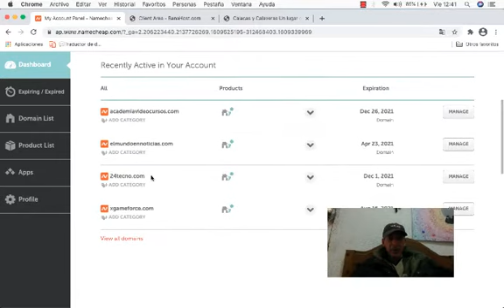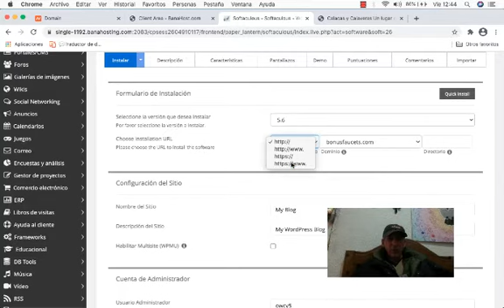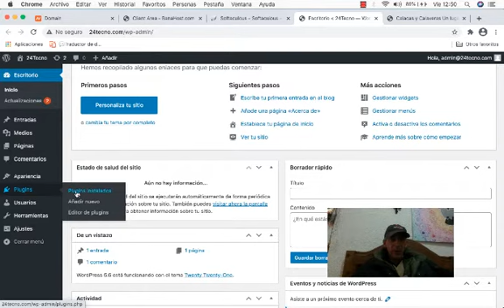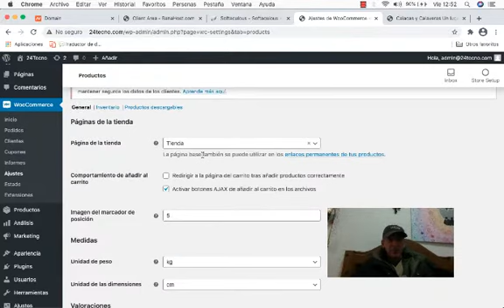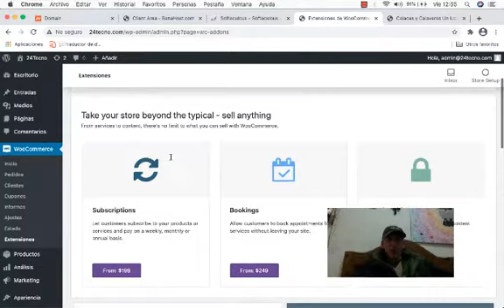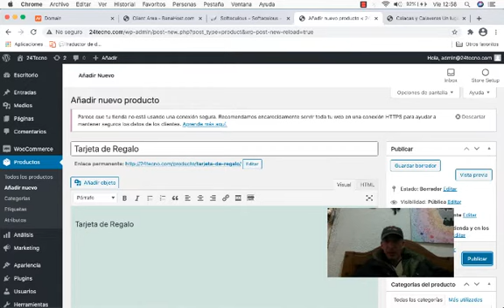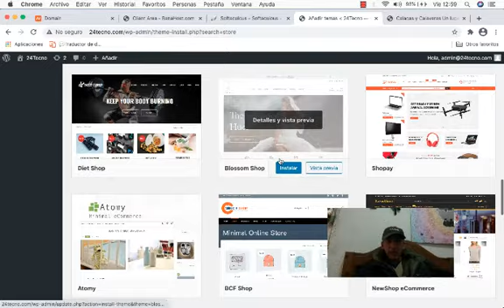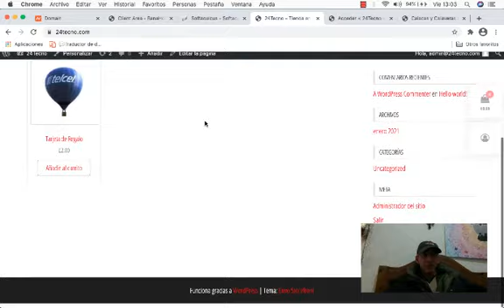✔Cómo Crear Una Tienda Online - Paso a Paso, Desde Cero En Menos De 10 Minutos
Crear una tienda en línea es una tarea muy sencilla cuando sabes como hacerlo y puedes crear la tuya en menos de 10 minutos y ponerte a vender.

Empieza a vender En línea gratis Con Ecwid, obtienes Tu cuenta gratis PARA SIEMPRE. Configura tu cuenta gratuita una vez y consérvela todo el tiempo que desees.

Los mejores cursos que puedes encontrar para Generar Ganancias en línea Entra a Todos los Cursos a Super Precios en UDEMY

Divulgación: Hay algunos enlaces de afiliados a continuación y puedo recibir comisiones por compras realizadas a través de enlaces en esta publicación, pero estos son todos los productos que recomiendo encarecidamente. No pondré nada en esta página que no haya sido verificado y / o usado personalmente.